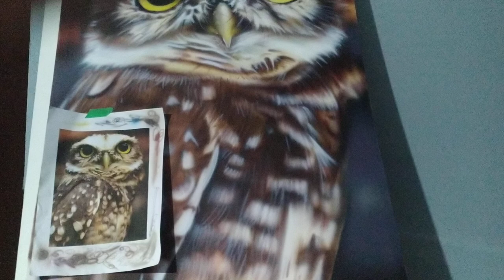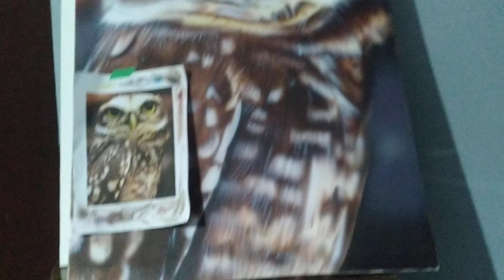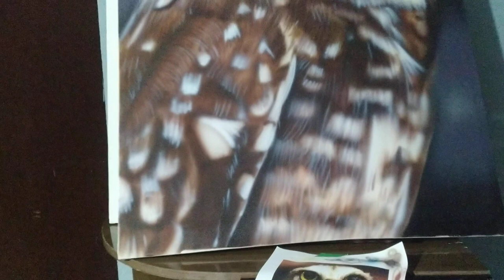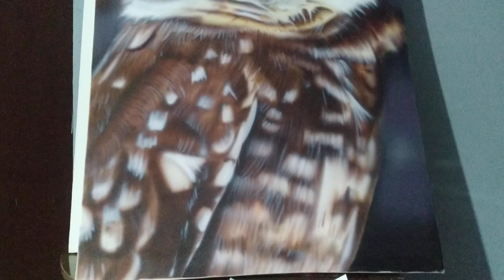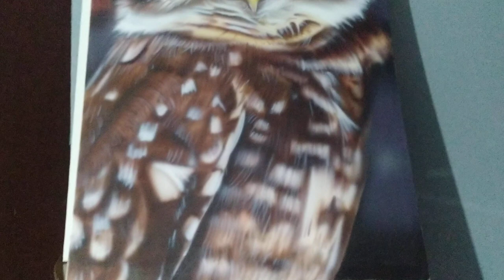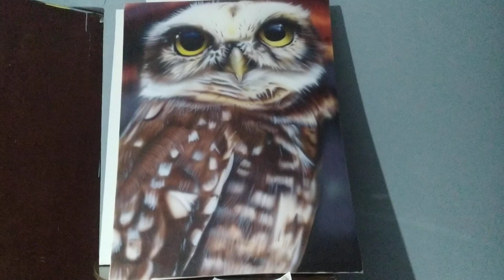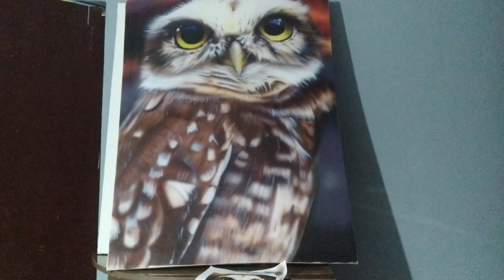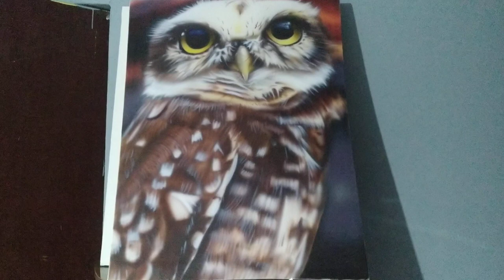Aerografia sobre tela conteúdo do meu curso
Para fazer meus cursos de Aerografia
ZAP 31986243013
Instagram portfólio;
 página Facebook
André Grafia